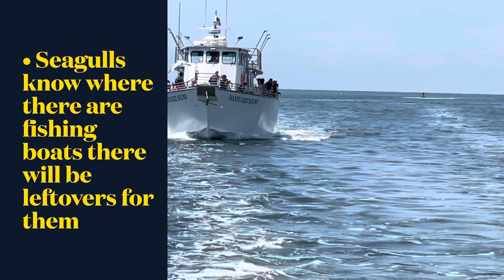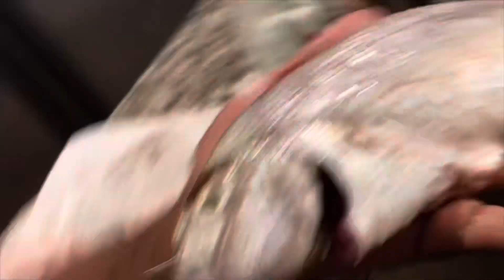Bound for Nantucket Sound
July 1, 2023 for our trip to Nantucket sound with good friends we do this once a year at least to bring back pollock and Sea-bass.